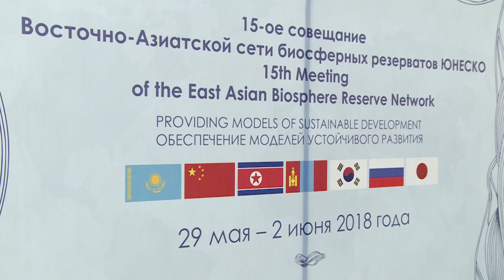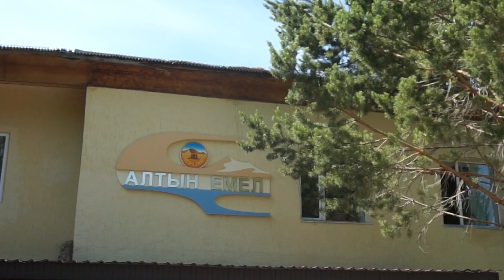Человек и биосфера